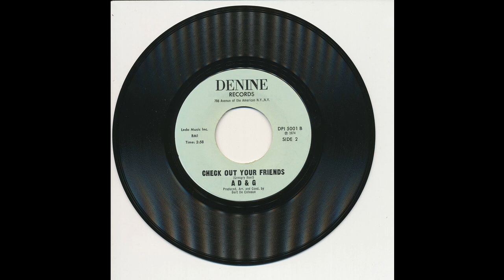A D and G - Check Out Your Friends - Denine 5001